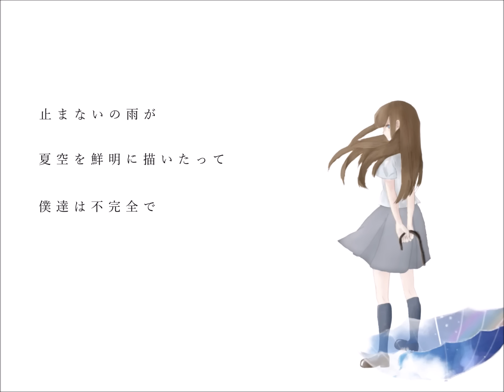Orangestar - 雨き声残響 (feat. IA) Official Video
精一杯に叫んだ声もまた雨に消えていく。それでいい。

Movie & Music: Orangestar
Illustration: 巨大ねこ